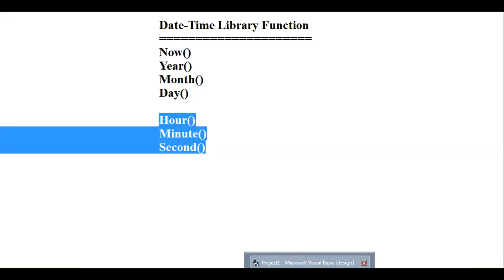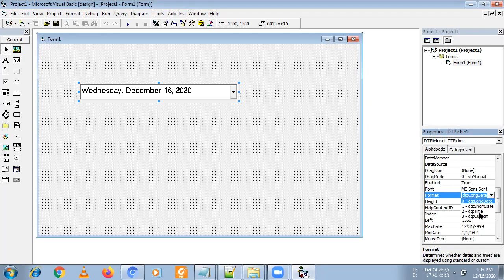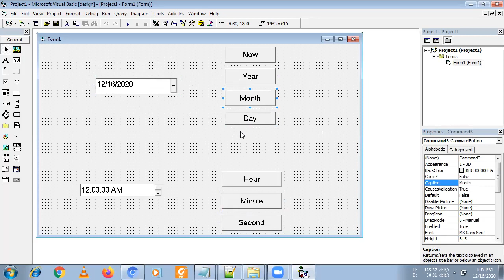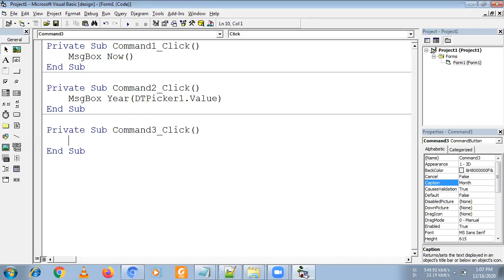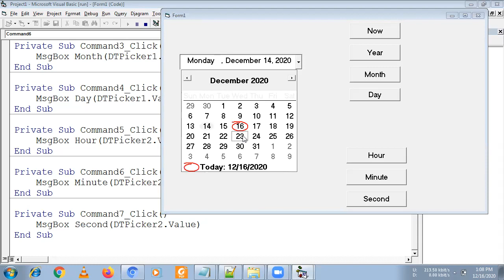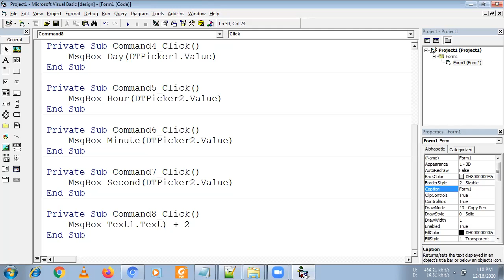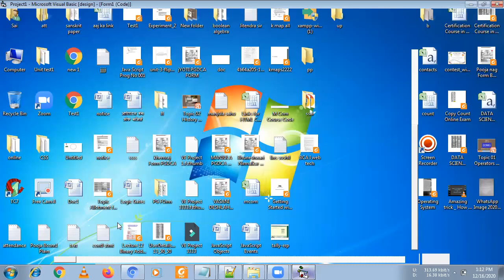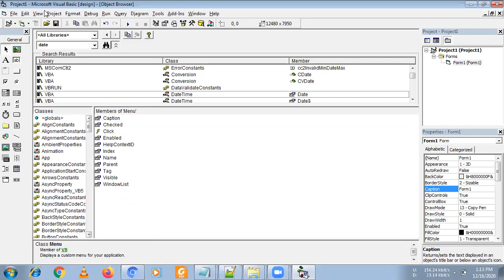Topic 010 Date and Time Library Function in VB6